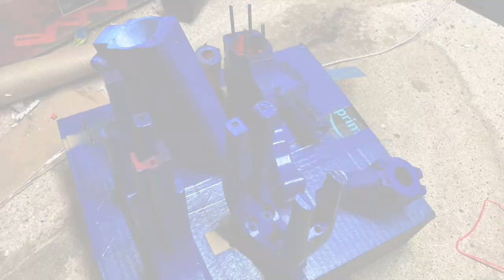3D printed Nerf Kenner crossbow "Vegan Bow"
This blaster is a 3D printed lengthened crossbow by captainslug. I wanted to make this for years and it exceeded my expectations. My painting methods worked very well on the filament after lots of sanding and a good rinse. It gets it's name "Vegan Bow" for not using a single component from a genuine kenner crossbow.

Anyone that has modded a crossbow heavily is cringing at the low velocity however I don't think the plunger rod can handle any more than 8kg without a threaded rod which I don't have. Although upgrading from 788 to k25 spring is tempting I'd like to use this blaster for wars at my house for now. Being confined to my backyard will make close quarters inevitable and it would be nice if I didn't make my friends hate me because I gave them welts.